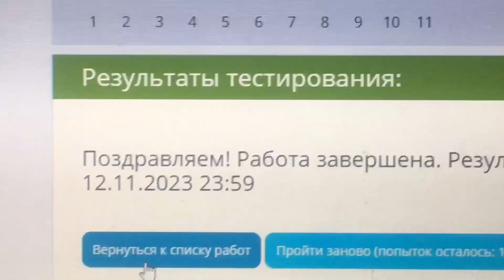school week in my life// study session, friends,etc..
hello!!

Ene bichleg deer ta buhen minii surguulin doloo honog yaaj ungurch baigaag harj bolno oo.
Doloo honog bur bichleg tavihiig hicheeh bolno oo.

Daraagin bichleg deeree uulzatsgai! byee

౨ৎ faq:
name:udval
age:13
location:ub,mongolia

Sub:577
XOXO